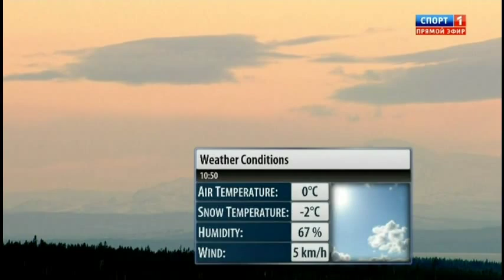Biathlon Pursuit 12,5 Km Men World Cup Ostersund 07.12.2014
Russian language